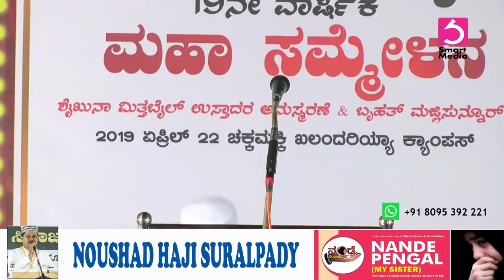HAFIL SIRAJUDDIN QASIMI PATTANAPURAM - DARUL BAYAN KALANDARIYA CHAKAMAKKI 19th SAMMELANA